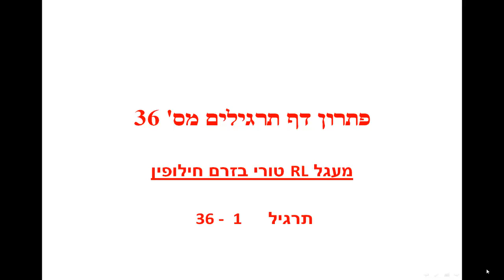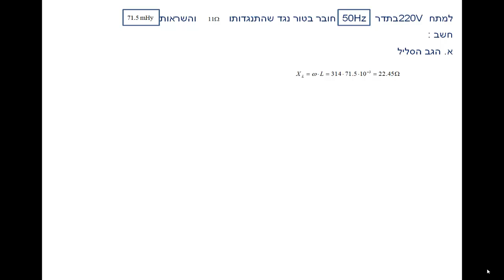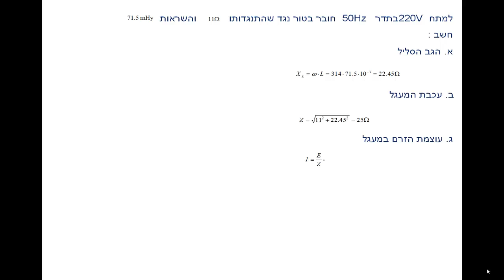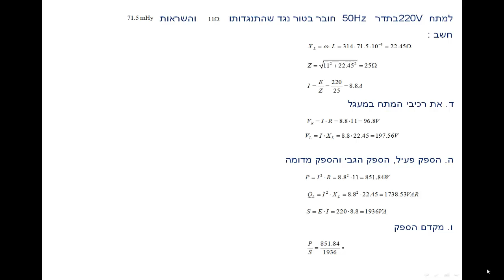דף תרגילים 36 מעגל RL טורי בזרם חילופין תרגיל 01